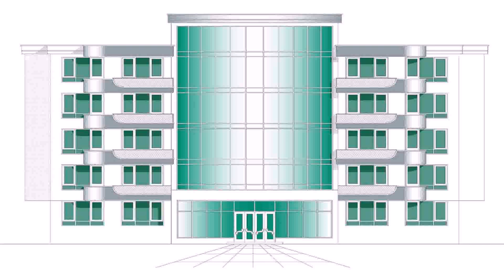3 Bedroom Duplex House Plans In Nigeria (see description) (see description)